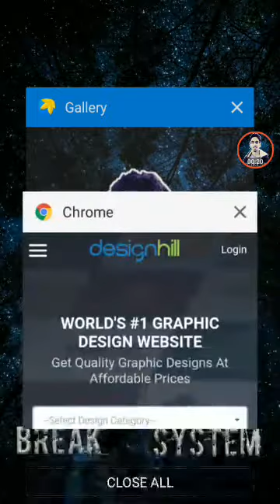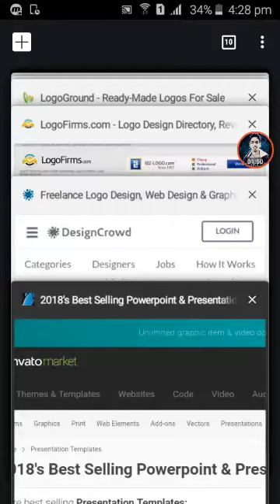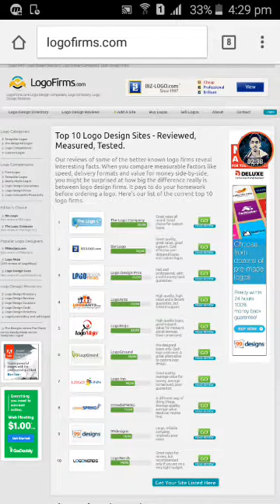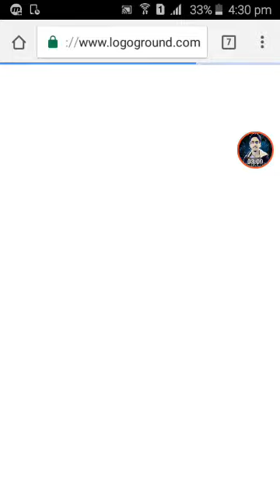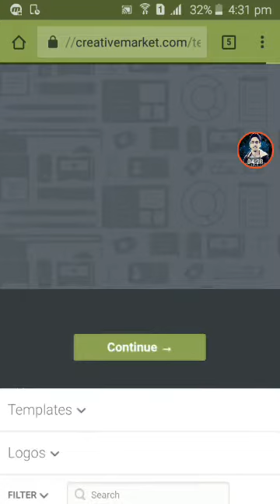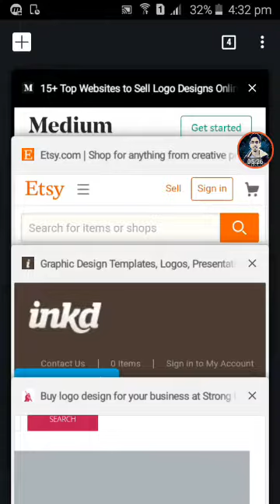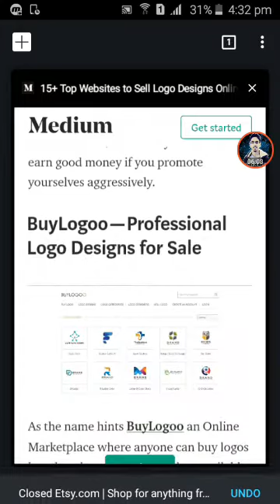Top ten sites to sell your logo|| shitab aziz|| bangla tutorial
you can earn $200 per month by selling logo. there are 10 websites to sell your logo.